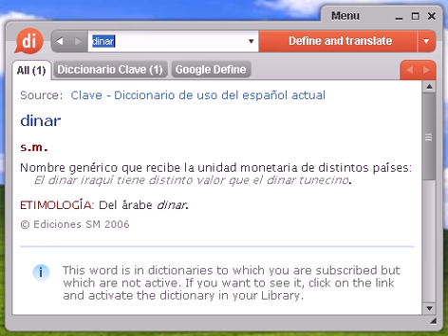Definición de dinar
dinar, diccionario, definición, significado, español, castellano, dixio, dinares